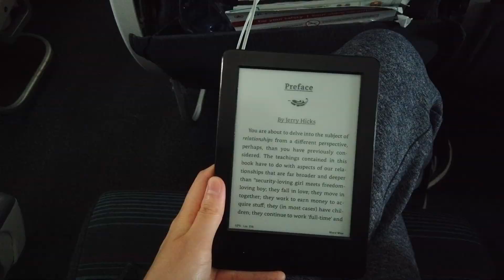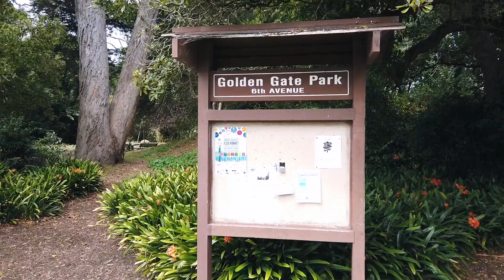Visiting My DREAM City – San Francisco Vlog (Shot on Osmo Pocket)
Hi guys, long time no talk, I have a few things going on outside of YouTube right now, so haven’t been able to post as frequently as I would like. But last week, I was able to go to my dream city San Francisco all thanks to my friend. So I want to share some of the highlights of my trip with you guys.

▶︎ Trip highlights
• Breakfast at Plow
• Golden Gate Park
• The Marina
• Seafood dinner at Scoma
• Golden Gate Bridge
• Bixby Creek Bridge + Succulents!

For U.S.
❏ Osmo Pocket for Vlog Footage
❏ iPhone 7 Plus
For Canada